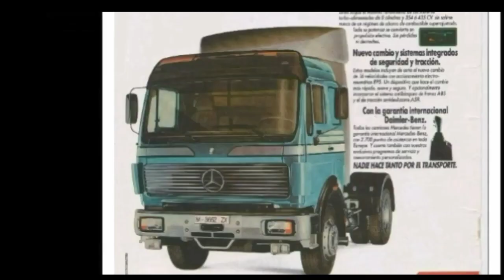Mercedes NG - SK - Actros teil T.I.R 1982 - 2022